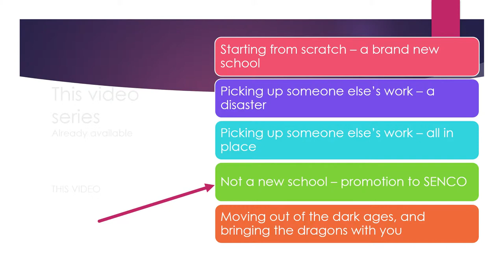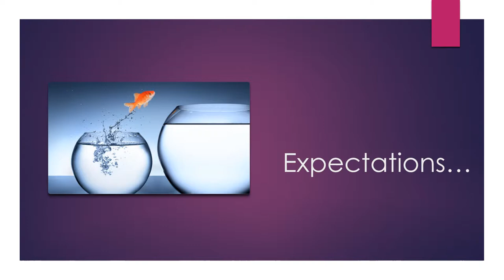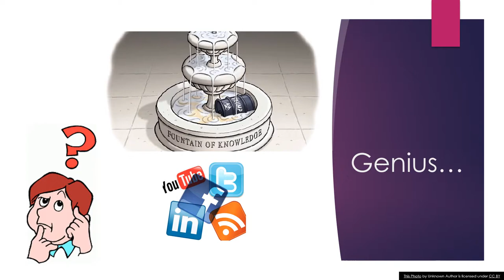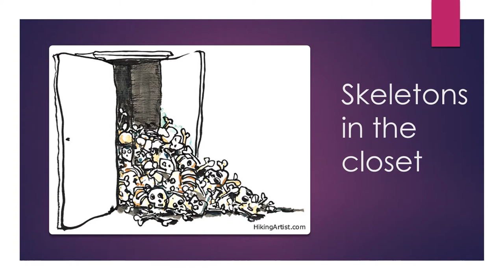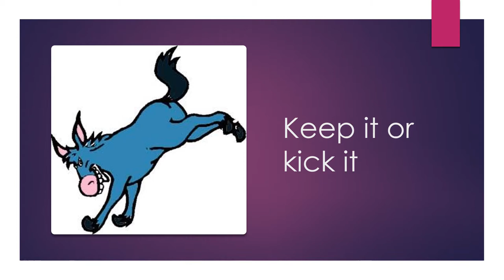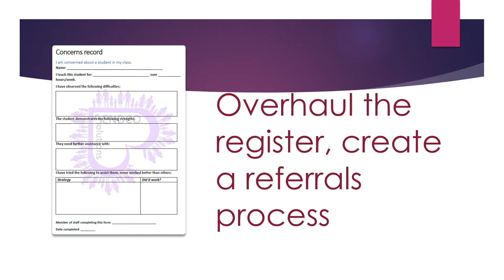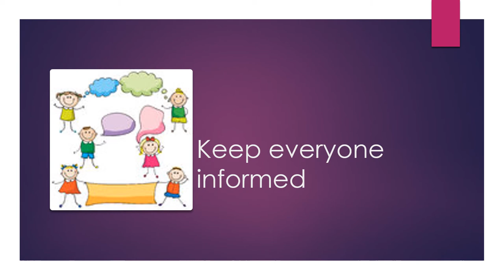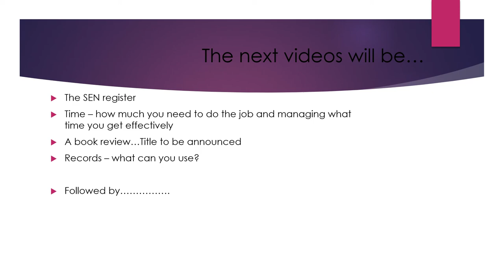New SENCO - Promotion in your own school - SENsible SENCO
New SENCO - Promotion in your own school - The SENsible SENCO by SENDCO Solutions.

Series of videos designed to give a helping hand to SENDCOs, teachers, governors and managers with promoting information on special educational needs in schools.

Have you been promoted to SENCO within your own school. Not sure why everyone thinks you've become an expert overnight? This video may have the answers.

About the SENsible SENCO..

Who am I? Abigail Hawkins was a classroom teacher and Special Educational Needs and Disabilities Coordinator for more than 20 years. During her time in education she has been a teacher in a wide variety of settings within special educational needs and across age ranges 2 to adult. Whilst originally training as a science teacher, she has spent the majority of her teaching career supporting children with specific learning needs including poor literacy skills and special educational needs. Abigail Hawkins has also had many other hats across the years include Co-ordinator for Pupil Premium (PP), English as an additional Language (EAL), Looked after Children (LAC), Family Learning, Assessment, (a whole variety of subjects including Science, Literacy, DT, IT, History, Music and Maths), Designated Safeguarding Lead, Chief First-Aider and NQT Mentor. The only mainstream subject to have not appeared on her timetable (within primary, secondary or FE) at some point has been...nope, can't think of one, although SLT once regretted asking her to teach art to 9-year-olds!

Now a founder of the chartered college of teacher, Abigail Hawkins (FCCT) is one of only 750 teachers with this status in the country, but what is the Chartered College of Teaching? I hear you say...

“The Chartered College of Teaching is the professional body for teachers. We are working to celebrate, support and connect teachers to take pride in their profession and provide the best possible education for children and young people. We are dedicated to bridging the gap between practice and research and equipping teachers from the second they enter the classroom with the knowledge and confidence to make the best decisions for their pupils.”

This just proves how dedicated Abigail is to improving SEND education standards across the country. Who else would spend every Wednesday and Thursday night recording and editing a new educational video?

At the moment we are looking to see what type of video engages best with our audience, PowerPoint presentation, video blogging or something else.  The educational market has proven to be a difficult area to gain ground on for YouTube viewers.

SENDCO Solutions also offers full school SEN reviews, plus a wide number of other benefits to schools, included discounted SEN resources/products through our partner scheme. We are also available for SEND CPD teacher training for both primary, secondary and further educational schools/colleges within England.

Many of our videos are based on educational topics or specific learning difficulties and at the time of recording the information is correct.  We do vigorously monitor our YouTube channel and if we are aware of incorrect information, we will endeavour to correct this as soon as possible. Having educational support for SENDCOs is a little pointless if your information is our of date!

The SENsible SENCO is available to answer your education-based questions through either the comments box at the bottom of this video or through our social media Facebook (be sure to answer the questions for acceptance) or Twitter channels, please see below.

Social Media;

For our books;